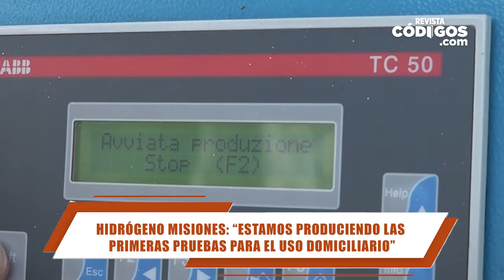Christian Piatti - Presupuesto Parque Industrial de Posadas 2022